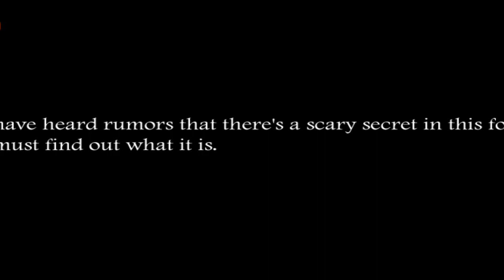Slendrina: the forest - full gameplay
🎮Game Description
Slendrina: The Forest
Downlode on playstore